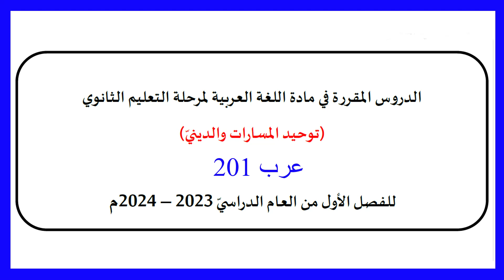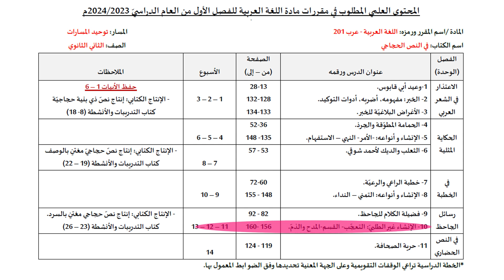عرب 201 - الدروس المطلوبة في مقرر اللغة العربية عرب 201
1-وعيد أبي قابوس.
2- الخبر: مفهومه، أضربه، أدوات التوكيد.
3- الأغراض البلاغية للخبر.
4- الحمامة المطوقة والجرد.
5- الإنشاء و أنواعه - الأمر - النهي – الاستفهام.
6- الثعلب والديك لأحمد شوقي.
7- خطبة الراعي والرعية.
8- الإنشاء و أنواعه: التمني – النداء.
9- فضيلة الكلام للجاحظ.
10- الإنشاء غير الطلبي: التعجب - القسم المدح والذم
11- حرية الصحافة.